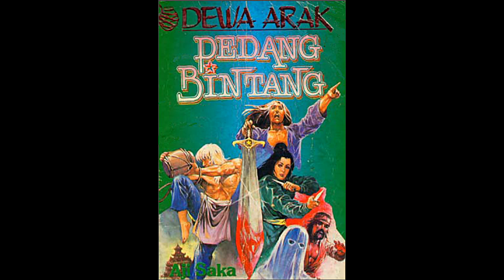Kisah Dewa Arak 1